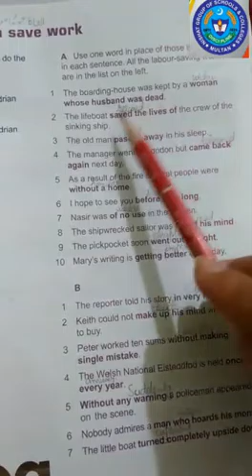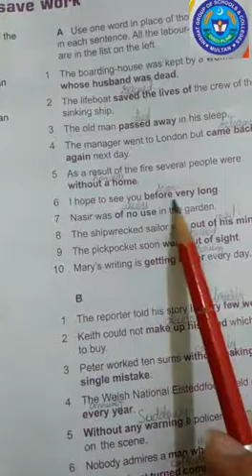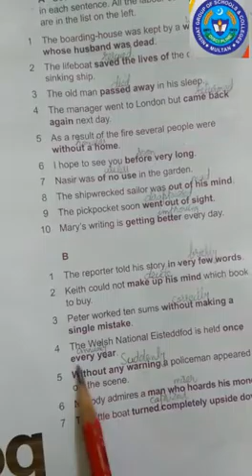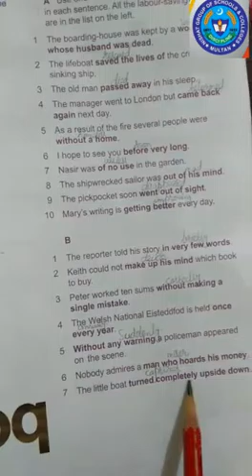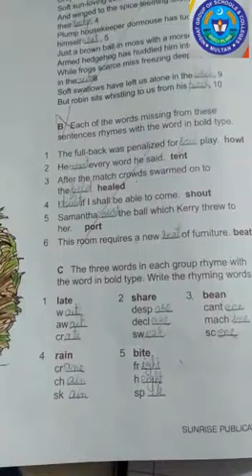J eng 20 Aug 4th class